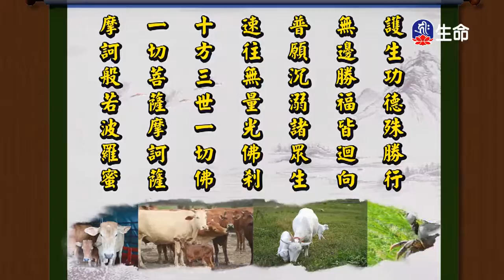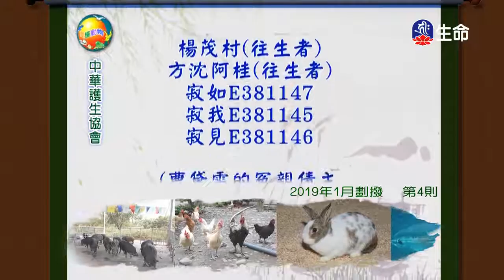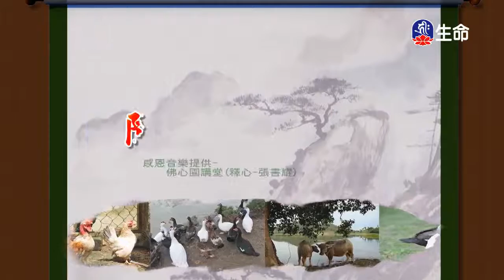慈悲就是最好的法門-4_海濤法師心靈講座_(lifetv_20200309_15:00)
海濤法師心靈講座_慈悲就是最好的法門。